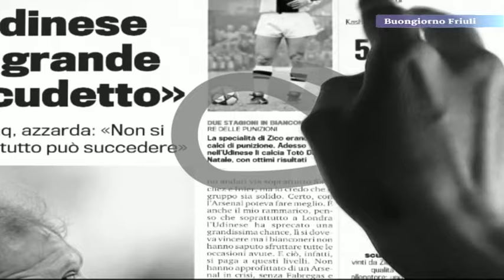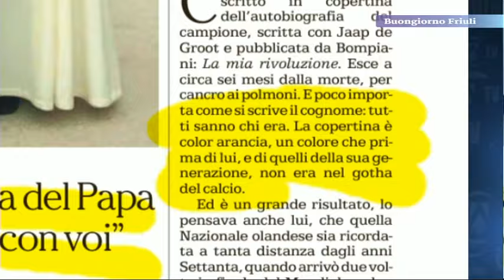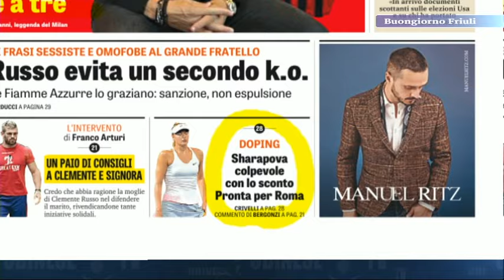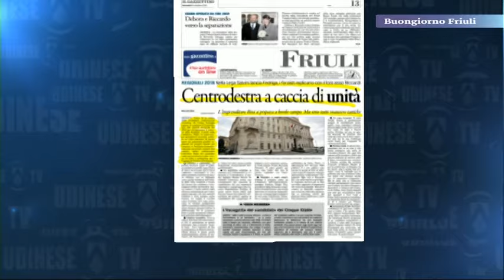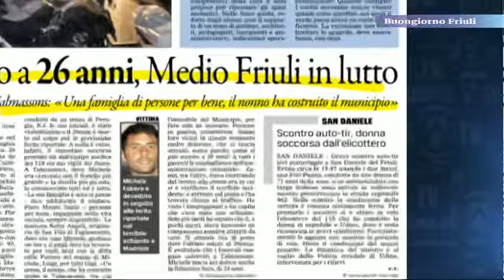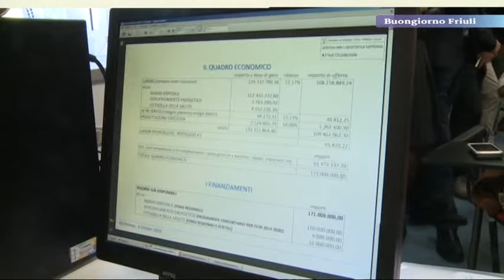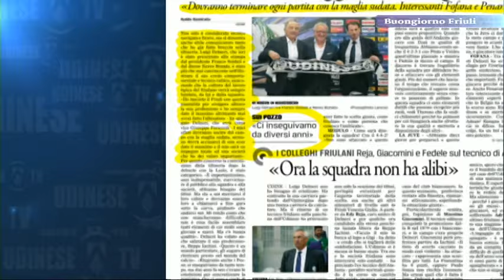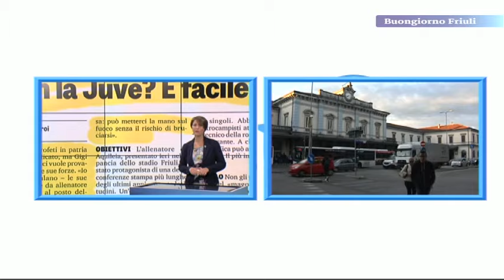5 ottobre BUONGIORNO FRIULI RASSEGNA